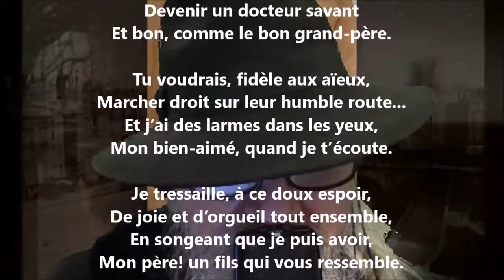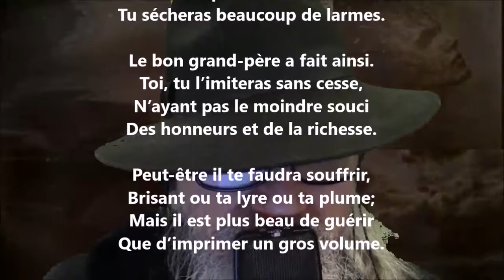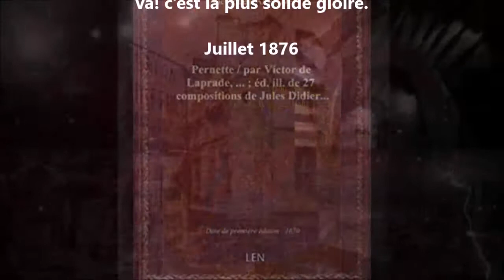Petit docteur - Victor de Laprade lu par Yvon Jean